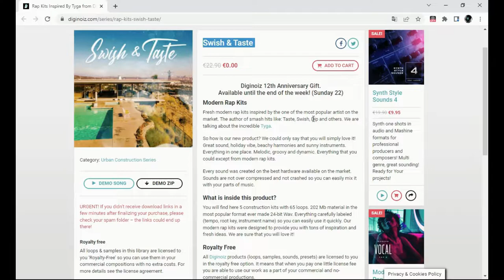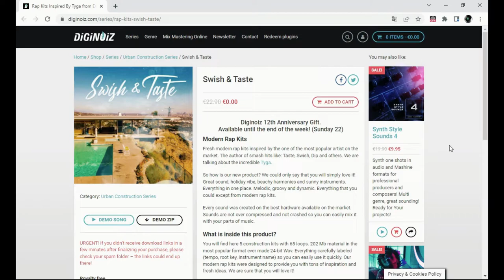Swish & Taste FREE (Urban/Rap) Sample Pack by DIGINOIZ